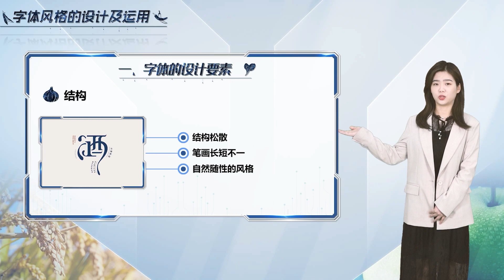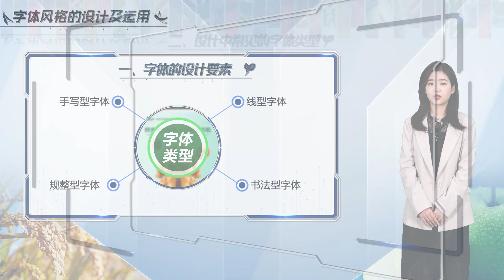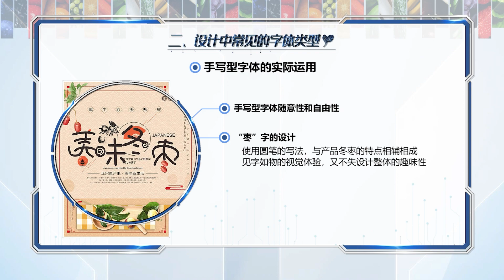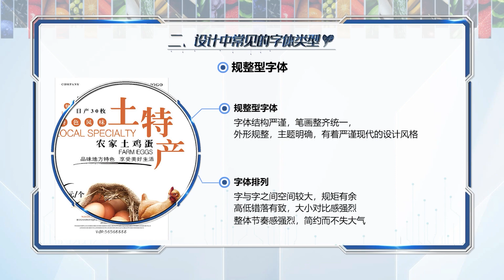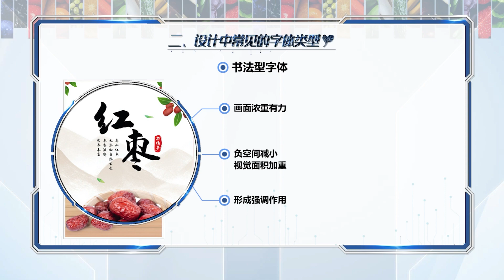字体风格的设计及运用6